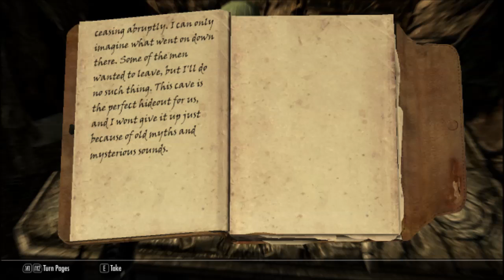SkyRoam Ep 86 : An Ancient Gate ( Falskaar mod )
While heading out to do a numbers job for Delvin, a strange old man named Jalamar asks TwoHawks to check out the Echo Deep Mines.